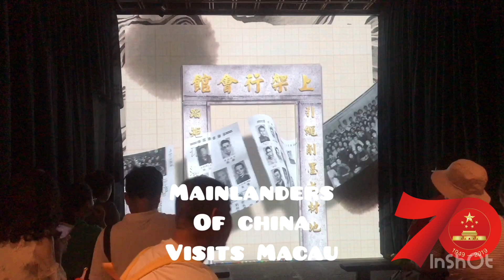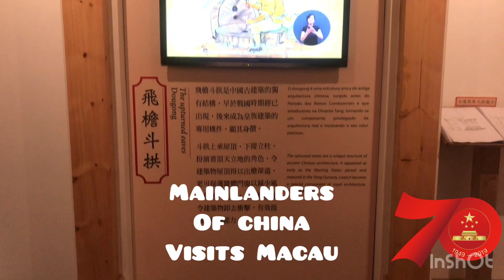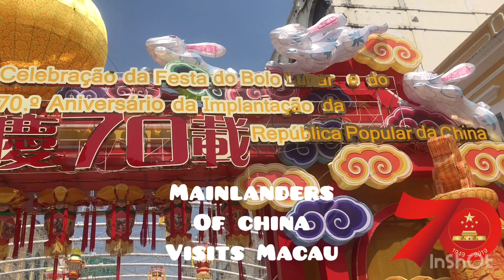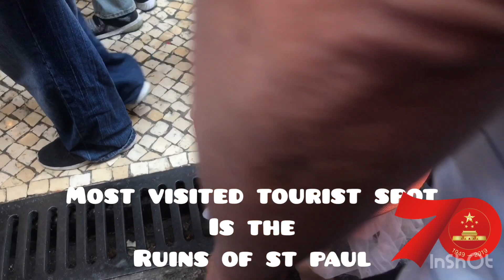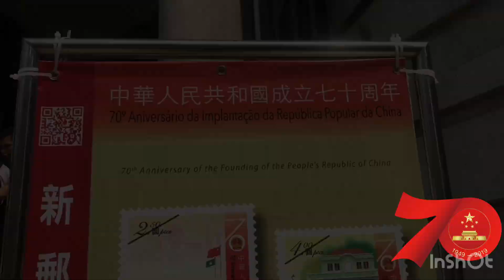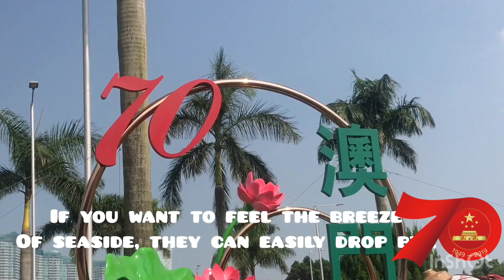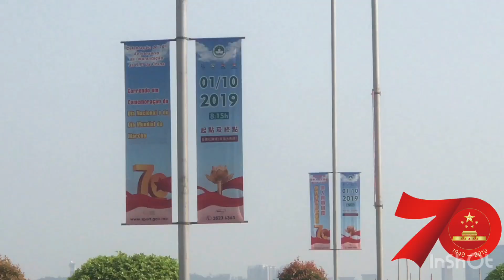China 70th National Day And How Macau Celebrated It|Vlog#15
Credit to CNA Asia for some clips in this video to show how China celebrated their 70th anniversary
Follow them in their social media accounts

Musician: @iksonofficial

Musician: @iksonofficial